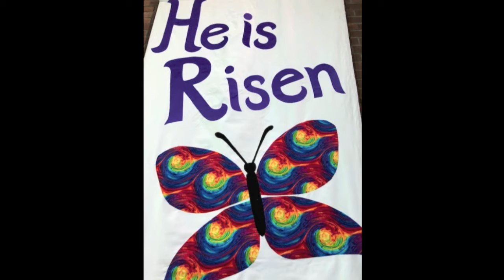April 19, 2020 Part 1 Prelude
Worship Service April 19